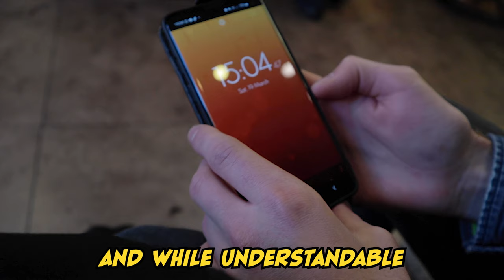Worst Rated VS Best Rated HAIRCUT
How different is the worst rated hairdresser from the best rated hairdresser in the area? In this video we visit both to find this out! Follow along as we rate the barbers, the final haircuts, etc!

We start the video off by flipping a coin to see who will get the best rated haircut and who will get the worst rated haircut. Sadly, I got the worst rated haircut and we headed out to the best and worst rated hairdressers.

But the results were surprising! It almost seemed like the best rated barber would be giving my friend a worse haircut than the worst rated barber would to me. The vibes were also very different, the worst rated hairdressers feeling like a more friendly place than the best rated hairdresser.